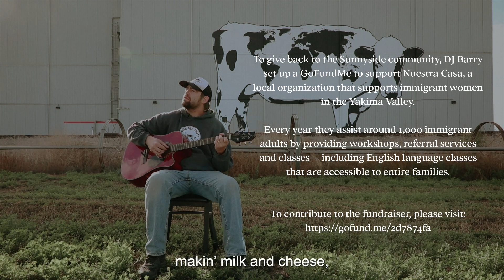How Now World Cow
Darigold commissioned Vermont-based artist DJ Barry to paint the world’s largest World Cow mural at our Sunnyside plant—to honor our Northwest Dairy Association farmer-owners, their employees, and our Darigold team members, and to bring joy to all those who see and experience it.